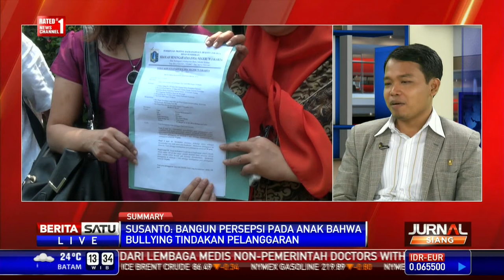Dialog: Waspada Bullying di Sekolah #3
Hasil kajian Konsorsium Nasional Pengembangan Sekolah Karakter tahun 2014 menyebutkan ada kasus bullying hampir di setiap sekolah di Indonesia.

Facebook.com/BeritaSatuTV
Youtube.com/BeritaSatu